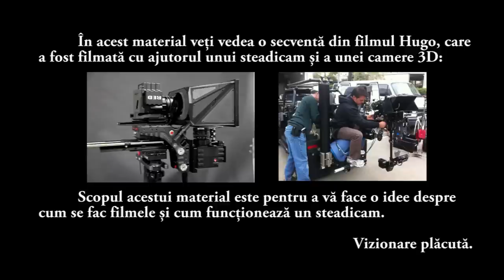Hugo - Behind the scenes with steadicam - last scene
Un montaj al unei filmari brute cu compozitia finala din film, sincronizate pentru a arata o tehnica steadicam.